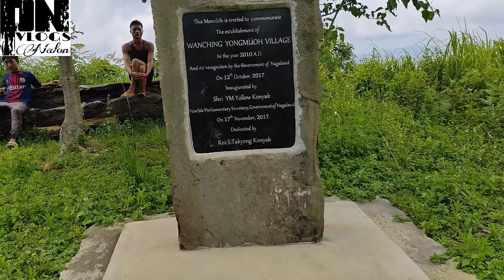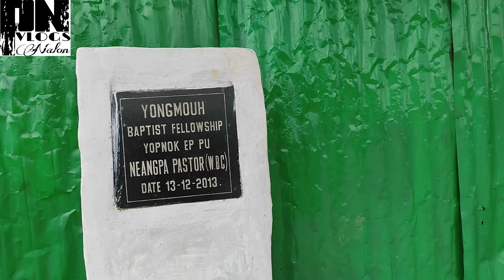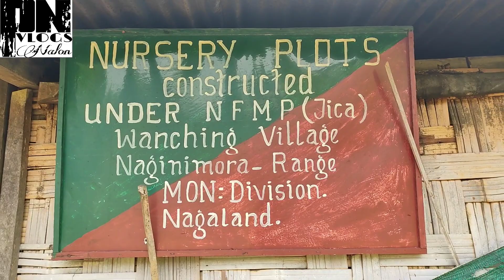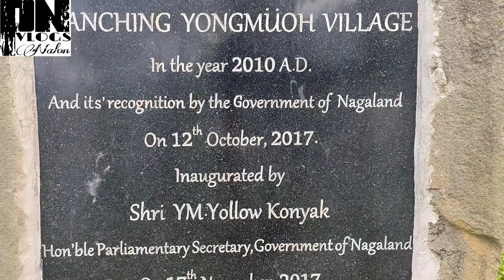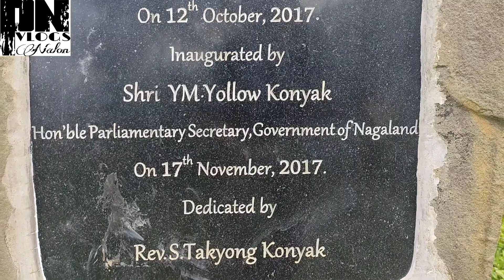Exploring Yongmuoh village under Wanching village//pn vlogs nalon// nagayoutuber 2022//